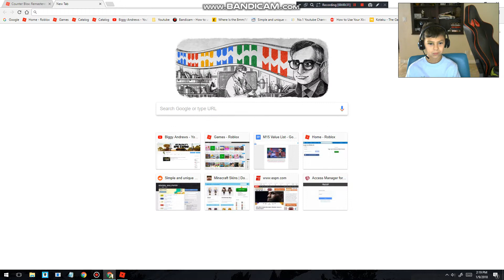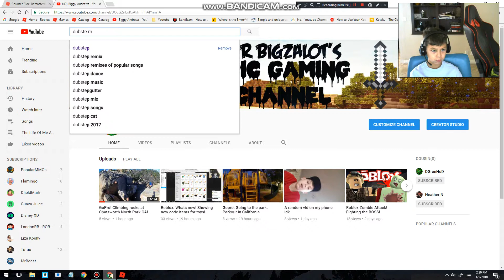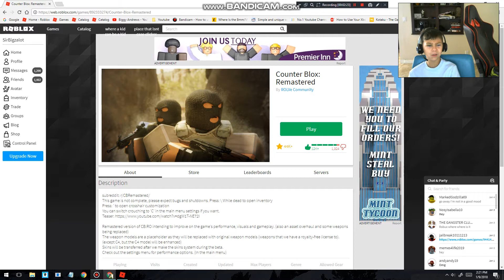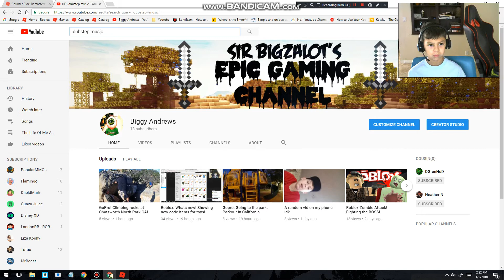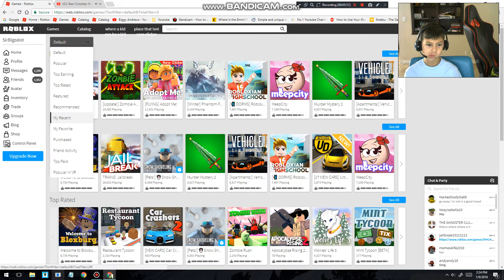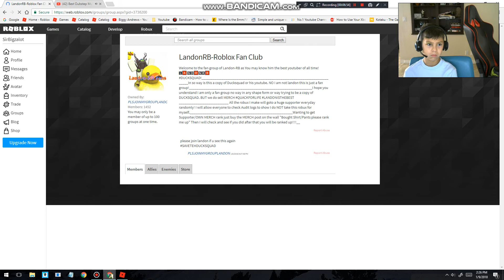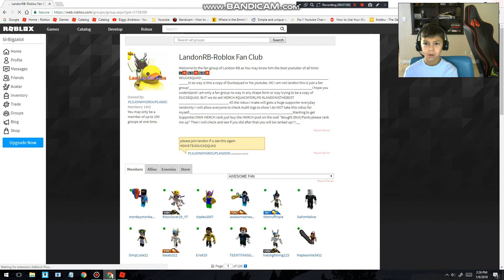CS:GO IN ROBLOX! Playing the new Counter blox: Global Offensive!